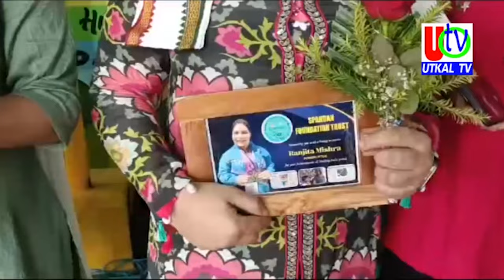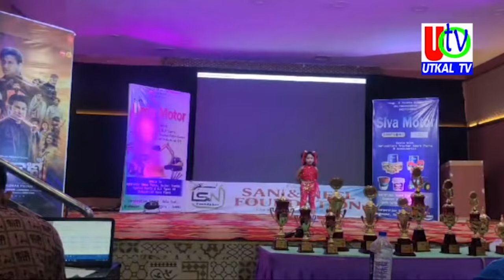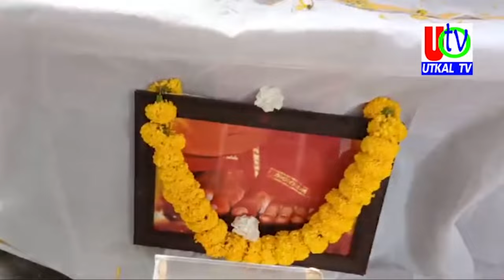16 06 2024 UTv News Full Bulletin